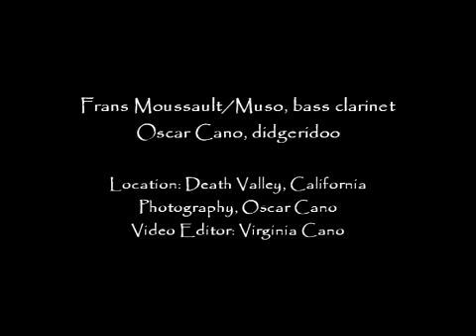Dry River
Meditative video with original music by Del Silencio.